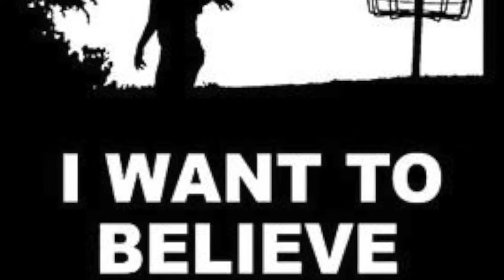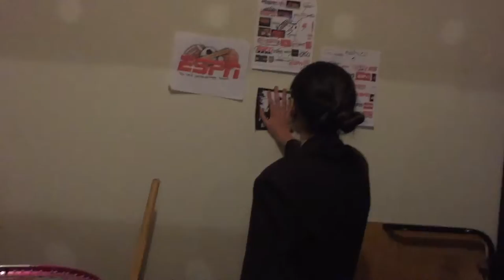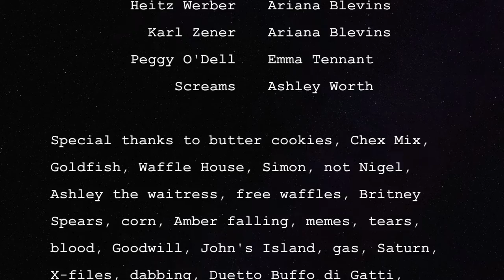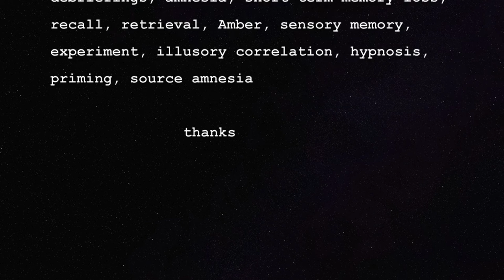The ESP-Files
Amber Worth, Emma Tennant, Ariana Blevins
AP Psych 2017